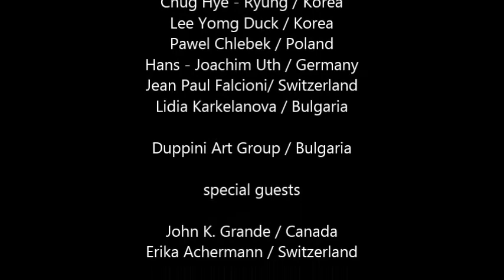ART NATURE SYMPOSIUM GABROVTSI 2014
ИЗКУСТВО – ПРИРОДА Габровци е ленд арт събитие, единствено по рода си в България. Творбите на автори от Япония, Белгия, Германия, Италия, Израел, Унгария, САЩ, Турция, Южна Корея и България с годините оформят специфичен скулптурен парк в селото и околностите му.
Участници в ИЗКУСТВО – ПРИРОДА Габровци 2014 са Ko Seung-Hyun, Chung Hye – Ryung, Lee Yong Duck / Южна Корея, Daniel Manheim / Израел, Василий Татарский / Украйна, Pawel Chlebek / Полша, Hans-Joachim Uth / Германия, Jean Paul Falcioni / Швейцария, Лидия Къркеланова / България и група ДУПИНИ.

Висока чест и признание е присъствието на нашите специални гости -  John K. Grande, канадски критик и писател, и Erika Achermann, арт журналист в швейцарския вестник „Бернер Цайтунг”.